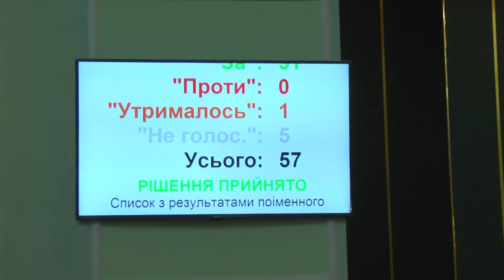Червоно-чорному прапору - бути